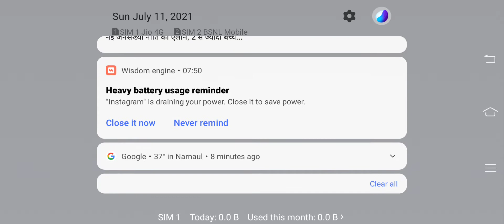Shadow Fight Arena | pvp android online fighting gameplay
So hello guys and welcome back again. So I am going to play the game known as Shadow fight for the first time and I hope you will enjoy this gameplay.

android fighting games
Zobatus Gaming